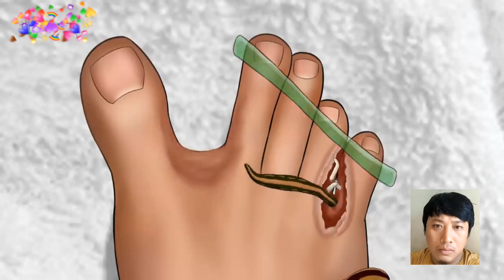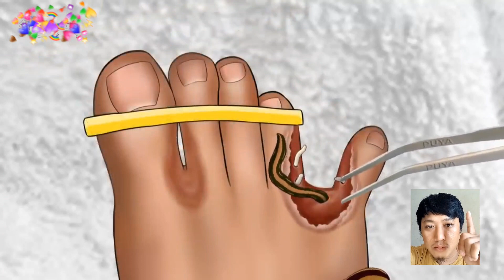ASMR Removal Leeches from human feet Removing worms From Between Toes.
ASMR Removal Leeches from human feet Removing worms From Between Toes @puyaasmrOfficialChannel

Hi. This is Amazing ASMR.
Thanks 🥰